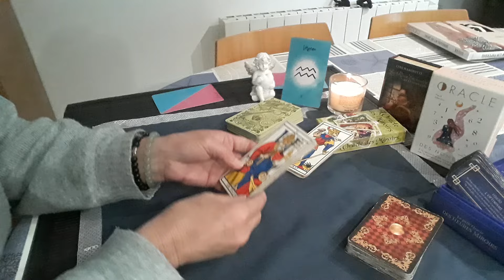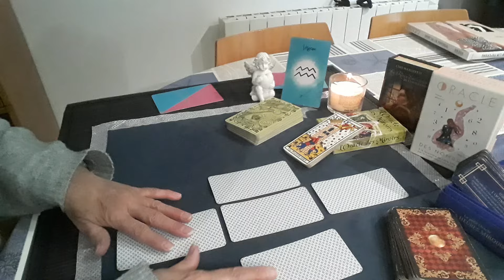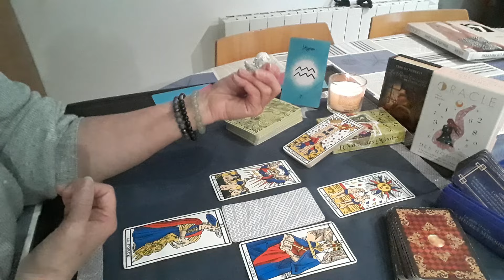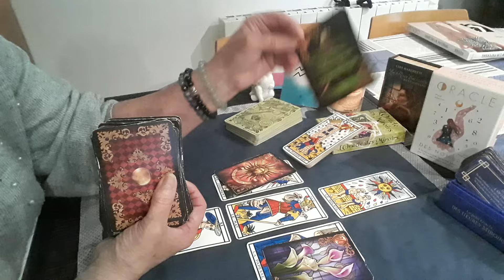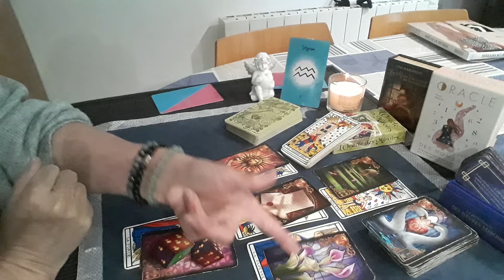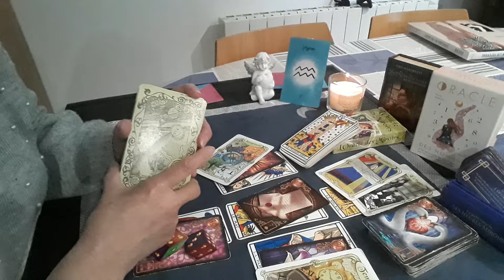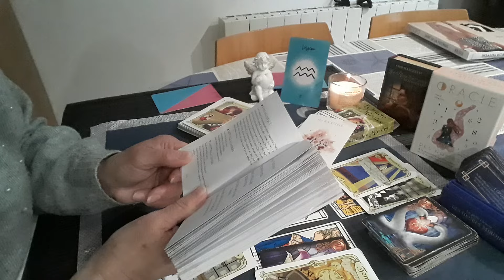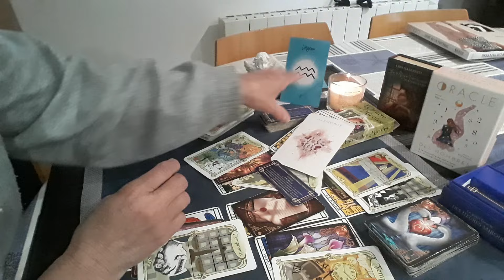VERSEAU du 15 au 31 mai 2024 un changement qui vous déstabilise